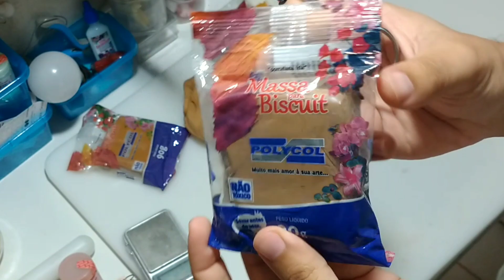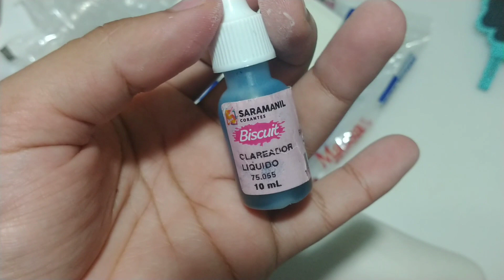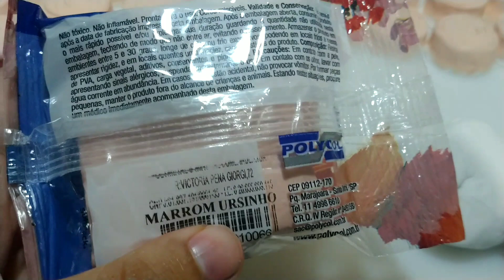Começando a semana tingindo as massas + Produção || BiscuitVlog Ep 11